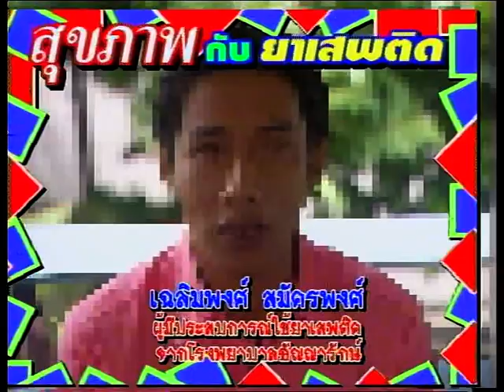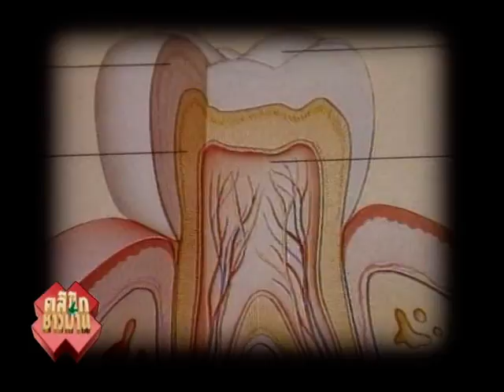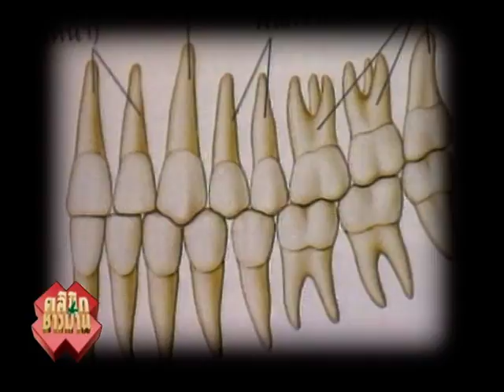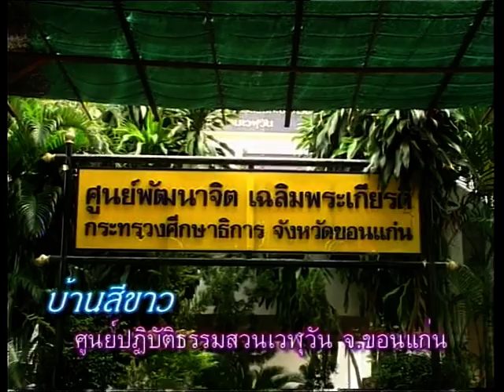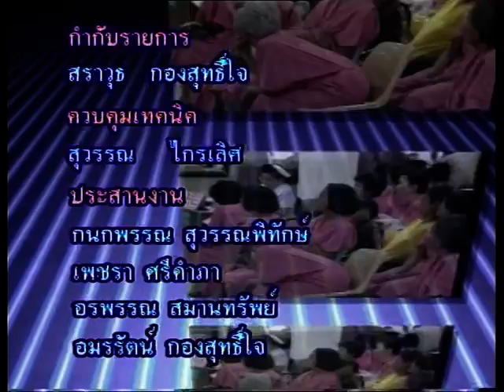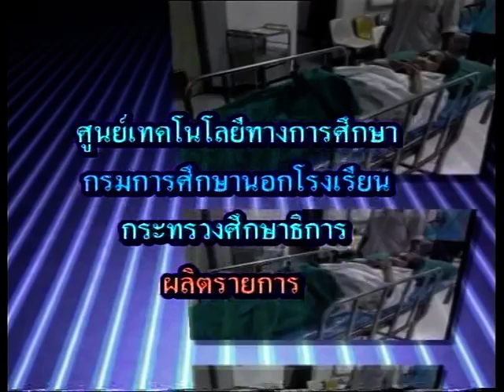รายการคลินิกชาวบ้าน ปวดฟัน ฟันผุ DISC 5/1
รายการคลินิกชาวบ้าน  DISC 5
1. ปวดฟัน ฟันผุ
2. นิ่วกระเพาะปัสสาวะ
3. โรคหมอนรองกสันหลังเคลื่อน
4. อัมพาตครึ่งซีก (โรคหลอดเลือดสมอง)
5.โรคหัวใจเต้นผิดจังหวะ
6.โรคหืด
7.สารคดีการผ่าตัดปลูกถ่ายตับ
8. ปวดหลัง
พิธีกร หัทยา วงษ์กระจ่าง